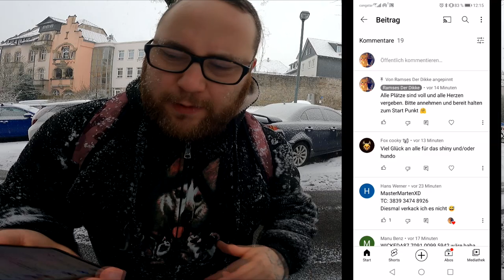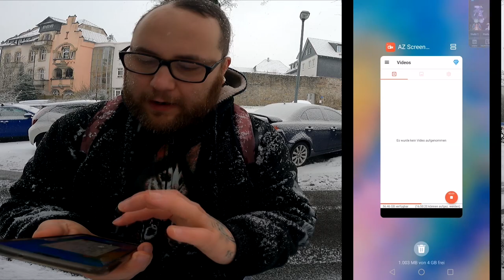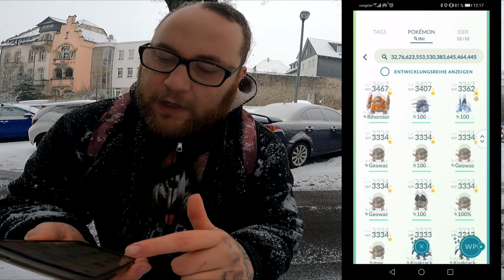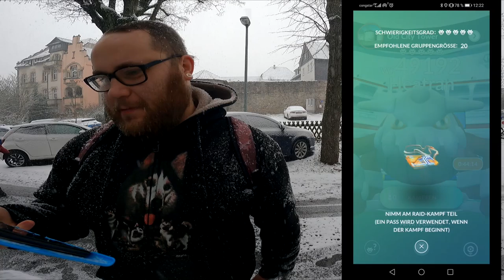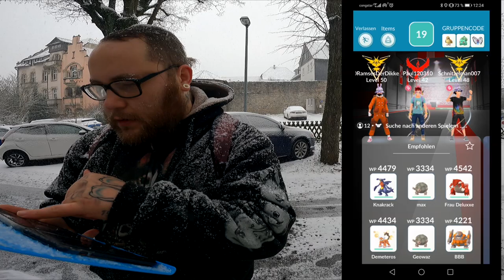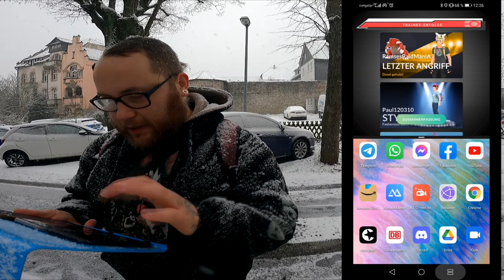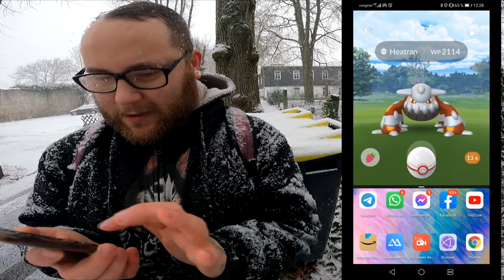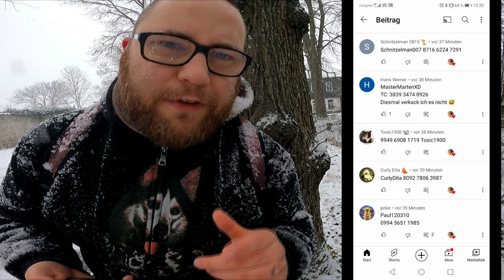Winterlicher Shiny Heatran Community Raid | Pokémon GO Deutsch # 1743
Endlich Schnee !!! Endlich richtiger Winter !!! Und das entsprechende Pokemon von dem ich mittlerweile 3 100er habe und unzählige Shinys aber ich freue mich :D Endlich eins auf 50 maxen zu können. :)